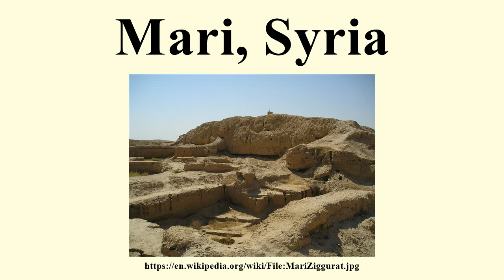Mari, Syria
Image-Copyright-Info